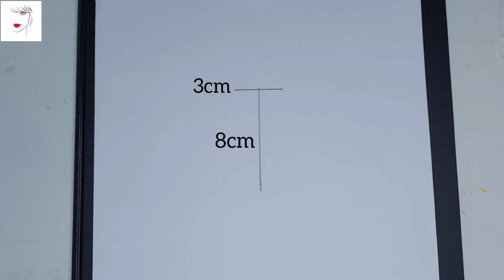رسم ازياء| رسم فستان قصير سهل و جميل خطوة بخطوة💞| تعلم الرسم | تعلم رسم فساتين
/ رسم ازياء فساتين / drawing fashion design

رسم سهل بنات / تعلم رسم فستان سهل جدا 😍 / رسم فساتين سهلة جدا